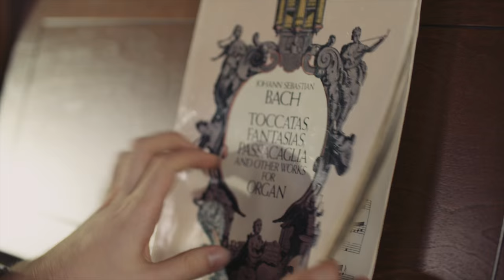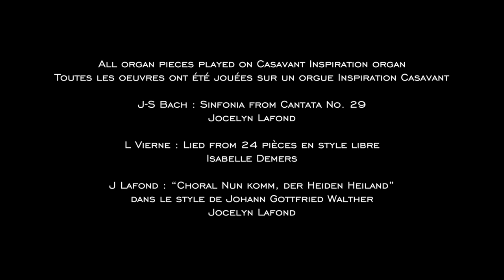The Inspiration Organ / L'orgue Inspiration - Casavant Frères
A video featuring the Inspiration Organ by Casavant, together with views of work done by our craftpeople. / Une video présentant l'orgue Inspiration de Casavant, avec des prises de vue du travail effectué par nos artisans.

The organ pieces are played on the Inspiration Organ by Jocelyn Lafond and Isabelle Demers / Les pièces d'orgues sont jouées sur des orgues Inspiration par Jocelyn Lafond et Isabelle Demers.

Images et montage : Michel Valiquette